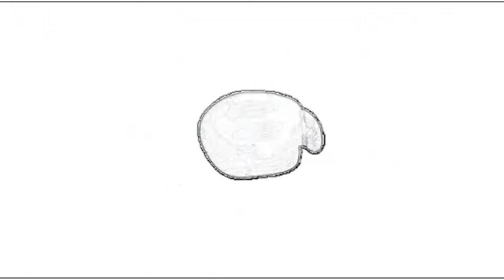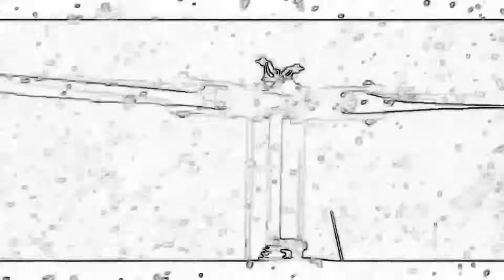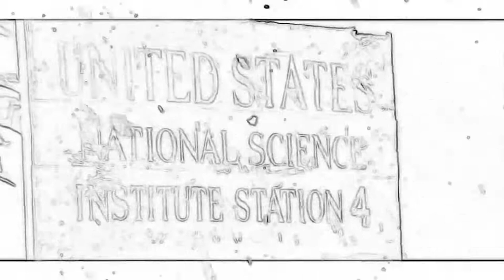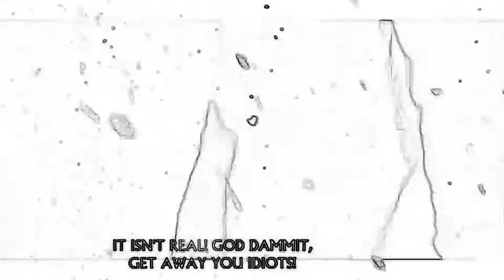Thing ™ Short Horror Film - Made in Unreal Engine 5